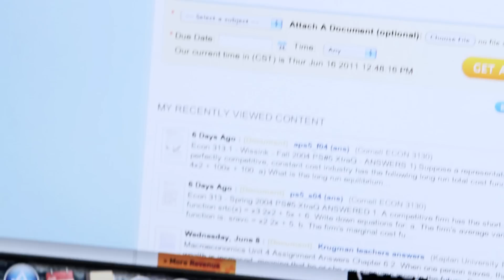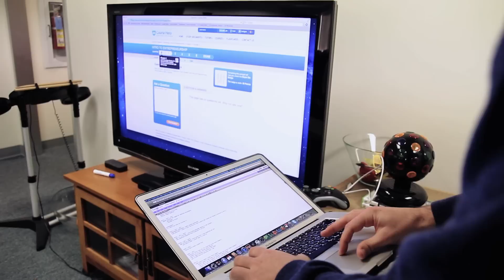Course Hero: Transforming Education with Technology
Summarize videos instantly with our Course Assistant plugin, and enjoy AI-generated quizzes Course Hero CEO, Andrew Grauer, envisions a future where technology and better solutions make learning more accessible, efficient and way more fun